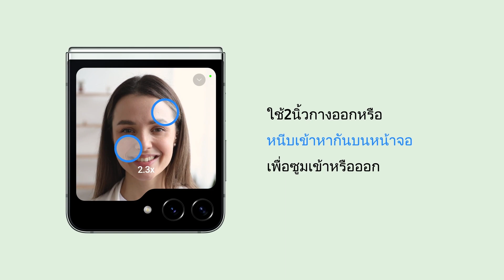ถ่ายรูปไม่ซ้ำใคร ด้วย Galaxy Z Flip หน้าจอพับได้